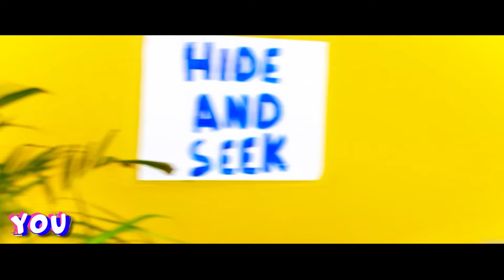La La Life - Huggy Wuggy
What is Huggie Wuggy? Huggy Wuggy was the face of a toy factory and now an antagonist from a horror game named Poppy Playtime. This song from Sue DJ x La La Life about this very popular charachter with children and teenagers. The song will be accompanied by mass Tik-Tok support among the multimillion accounts of the YouTube family of La La Life.